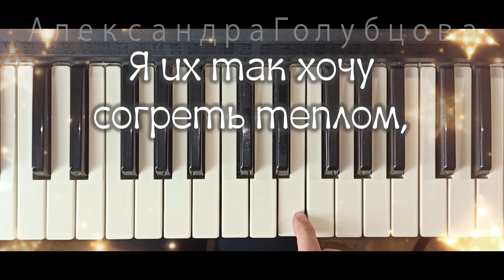9 ⭐ Как играть БЕЛЫЕ РОЗЫ + СЛОВА Простой вариант! ЛАСКОВЫЙ МАЙ Юра Шатунов +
Давайте познакомимся!:)
 ✯ НА ЭТОМ КАНАЛЕ вы узнаете все про обучение на пианино и синтезаторе! ✯
- легкие известные мелодии для начинающих - пишите в комментариях, что именно вы хотите сыграть - мы научимся этому вместе!
- ИГРАЙ САМ и приведи ребенка в музыкальную школу - вы также можете найти здесь песенки на пианино для детей
✯ Меня зовут Александра Голубцова (ищите в ссылках ниже КТО Я ТАКАЯ).
Я органистка, пианистка и музыкальный блогер, живу и учусь в городе Минске, столице Беларуси.